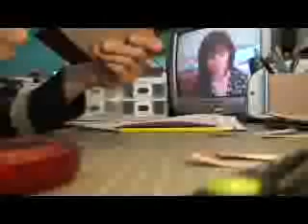Scrapbooking Blog 1 - I Am Grateful Mini Album Part 2 of 2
In my first video blog I am working on "I Am Grateful" mini album and watching Beverly Hills 90210.